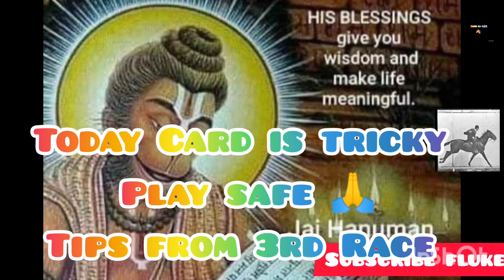Eagle farm/Randwick/Moone valley Race Tips|Today eagle farm/Randwick/Moone valley Tips 29th July 23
Eagle farm/Randwick/Moone valley Race Tips|Today eagle farm/Randwick/Moone valley  Tips 29th July 2023
eagle farm race tips
randwick race tips
moonevalley race tips
australia race tips
internatipnal horse racing tips
horse race tips